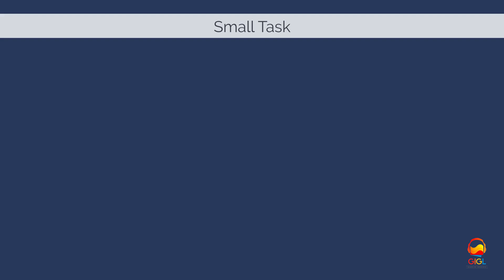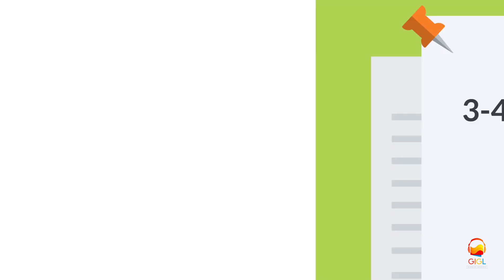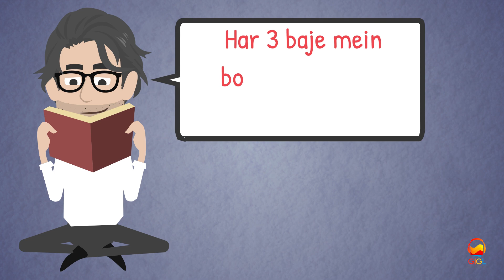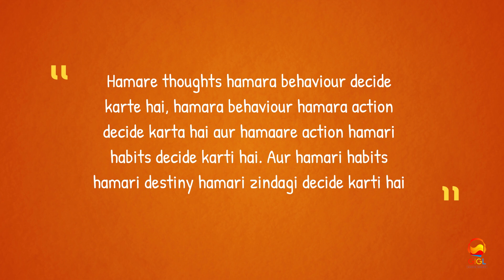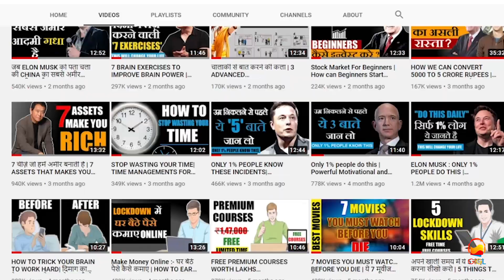TRY IT FOR 21 DAYS| ONLY 1% PEOPLE DO THIS |MOTIVATIONAL SPEECH FOR SUCCESS| TIME MANAGEMENT STUDENT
Try it for 21 days. Focus all your energy on positive things. Dosto aaj ham dekhenge ki 21 dino me ham apne mind ko completely change kaise kar sakte hai.

Step 1:-Chose your Mini Habit and Habit Plan yaani sabse pehle vo mini habits chose kar lo jo ham khud me laana chahte hai aur jis se hamari life me sabse bada impact padhega

Step 2:- Use the Why Drill on Each Mini Habit:- yaani har mini habit ke peeche ka strong why dhundo strong reason. Taaki us mini habit ko ham continue kar sake

Step3:- Define Your Habit Cues yaani ye decide karo ki kis time yak is activity ke baad ham habit perform karenge.

Step 4:-Create your Reward Plan..yaani hame ye decide karna hai ki habit ke baad ham khud ko kya reqard denge

Step 5:- Write Everything Down. Har ek step ko paper par likho kyunki ye study se proved hai ki likhne se hamara brain tasks ko zaada seriousy leta hai.

Step 6:-Think Small yaani khud se commitment karni hai ki kuch bhi ho jaaye.. vacations ho, exams ho minimum itna task to mein har roz karunga hi karunga

Step 7:- Meet Your Schedule and drop High Expectations:- ab next kam se kam 21 din tak vo task har roz karo kyunki har habit bhaut chotti hai isiliye karne me hame koi problem nhi aani chahiye.

Step 8:- Aur finally hamne dekha tha step 8:- Watch your signs of Habits yaani ye hamesha check karte raho ki hamara behaviour habit me convert hua ya nhi kyun ki agar vo habit me convert nhi hua to koi fayda nhi hoga.

I hope ye video aapko valuable lagi hogi.. "JAI HIND"

use SAVE100 to SAVE 100 Rs